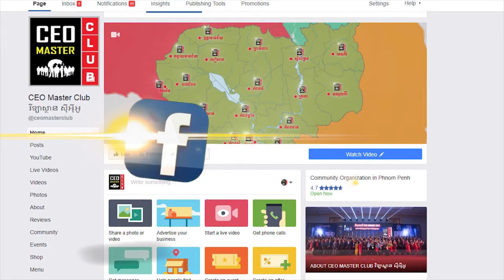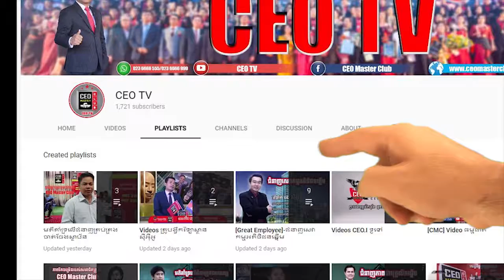ភាពរីកចម្រើនរបស់សមាជិកគ្រួសារ CEO Master Club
ក្លាយជាសមាជិក​ CEO Master Club
១. បង្វឹកឲ្យក្លាយទៅជាអគ្គនាយកអាជីពកំពូល
២. ធ្វើឲ្យអាជីវកម្មរបស់ខ្លួនពីតូចទៅធំ និងពីលក្ខណៈគ្រួសារទៅជាស្តង់ដារ ៣. ពង្រីកបណ្តាញការលក់ឲ្យកាន់តែទូលាយ និងបង្កើនប្រាក់ចំណូលកាន់តែលឿន
៤. ដកខ្លួនចេញពីភាពជាអ្នកទោសអាជីវកម្មបានឆាប់រហ័ស
៥.​ ទទួលការបង្វឹកឡើងវិញពេញមួយជីវិត ដោយមិនបាច់បង់ថ្លៃសិក្សា
៦.​ ទទួលបានការប្រឹក្សាយោបល់ពីគ្រូបង្វឹកជាបន្តបន្ទាប់ដោយឥតគិតថ្លៃសម្រាប់រយ:ពេលពេញមួយជីវិត
៧.​ ទទួលការបញ្ចុះតម្លៃរហូតដល់​៧០%​ សម្រាប់ការបញ្ជូនបុគ្គលិកចូលរៀនក្នុងកម្មវិធីបណ្តុះបណ្តាលបុគ្គលិកឲ្យពូកែរបស់វិទ្យាស្ថានស៊ីអ៊ីអូ​
៨.​ ទទួលបានការបញ្ចុះតម្លៃរហូតដល់៣៥%​ សម្រាប់ការទិញទំនិញ​ ឬ​សេវាកម្មក្នុងចំណោមសមាជិក
៩.​ ជួយសម្របសម្រួលក្នុងការរៀបប្រព័ន្ធគ្រប់គ្រងអាជីវកម្ម
១០.​ មានបណ្តាញសមាជិកម្ចាស់អាជីវកម្មទូទាំងប្រទេសជួួយគាំទ្រជ្រោមជ្រែងគ្នា​ សហការគ្នាទៅវិញទៅមក
១១.​ វិនិយោគថវិកាតិចទទួលបានអត្ថប្រយោជន៍ច្រើនជាងការចូលបង្វឹកតាមវគ្គនិមួយៗ
👉សម្រាប់ការចូលរួម សូមទាក់ទង៖